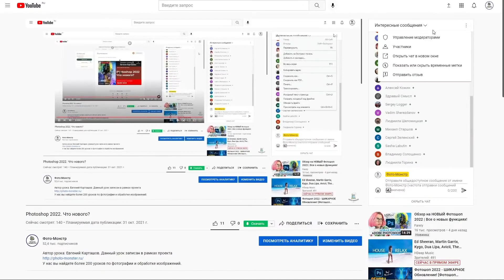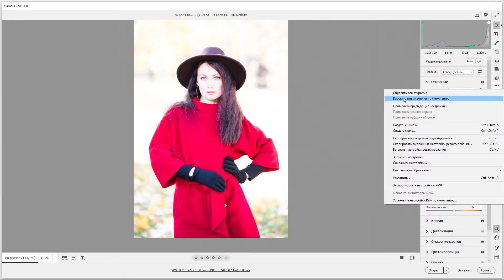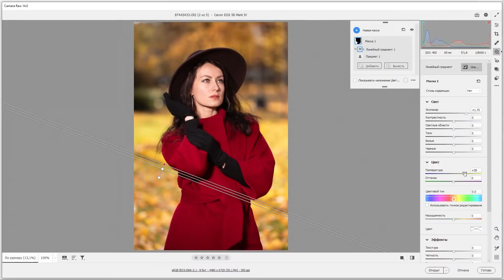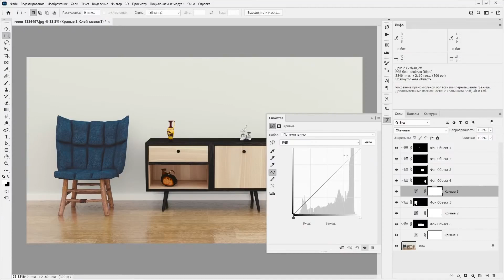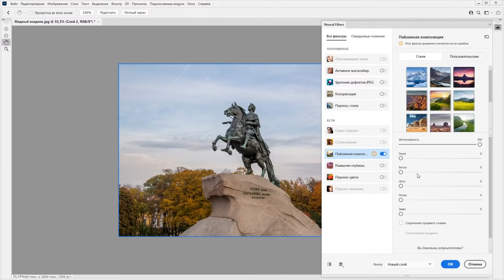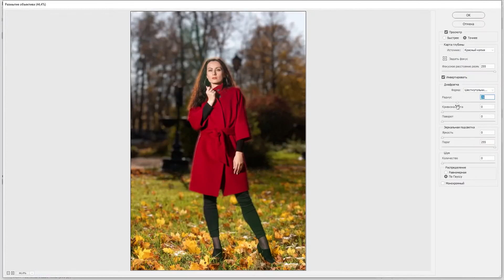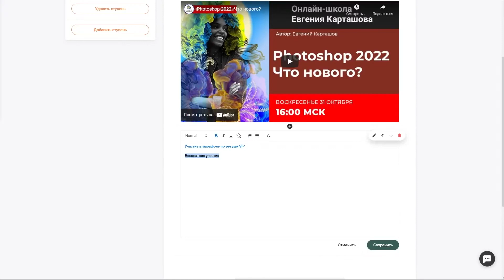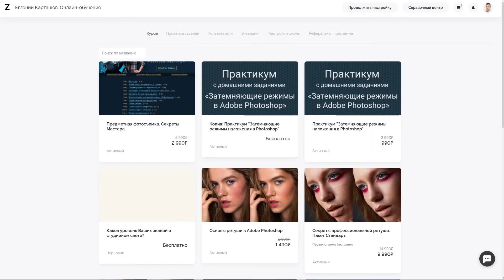Photoshop 2022 Что нового?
Стрим о новых фишках в Photoshop CC2022.